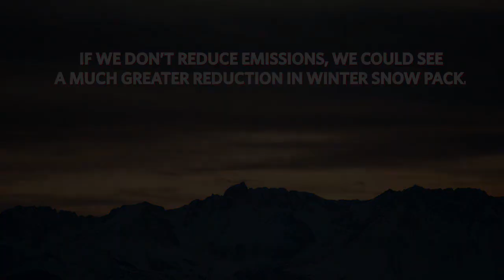Climate Change Hotspot: Lafayette Reservoir -- The Rainy Season Disrupted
Climate change is throwing a wrench into our rainy season. The storms are shorter and the droughts are longer. NBC Bay Area chief meteorologistJeff Ranieri talks about what all that is doing to our water supply while he walks with Zeke Hausfather, a Breakthrough Institute researcher, around Lafayette Reservoir.